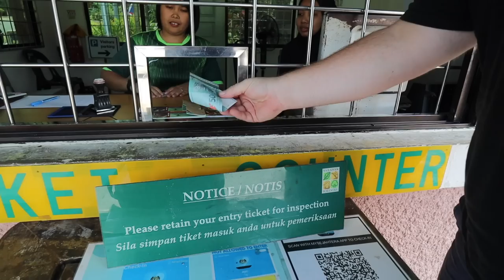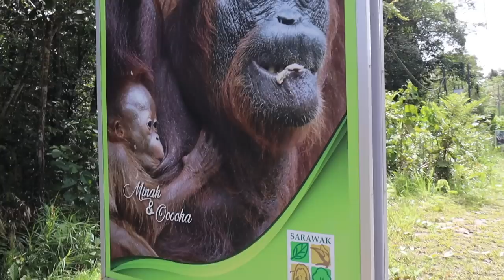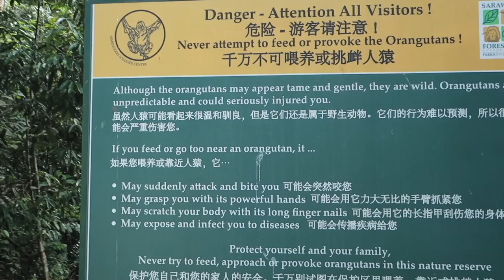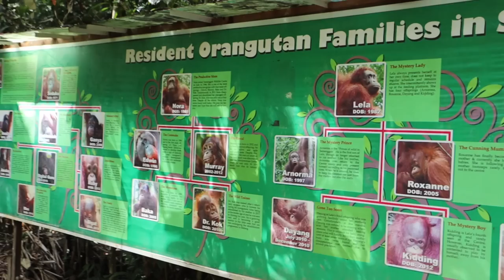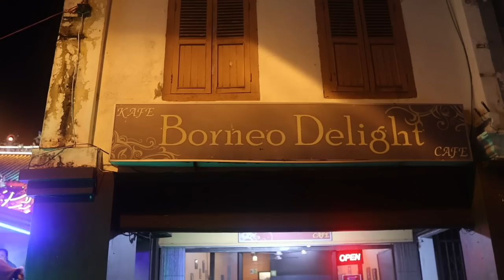I FINALLY made it to Sarawak, Borneo! 🇲🇾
My first impressions of Borneo, Malaysia. In this video, I come within arms reach of an Orangutang in the wild, away from the feeding areas or handlers - I didn't expect that to happen! We then attend a Kuching night market in Sarawak, where we try Milo Kaw Kaw, after taking in the sights of the Kuching Riverfront.

💬 SAY HI!

2nd Microphone
Laptop I Use to Edit
The keyboard I Use
Mouse I Use
2nd Tripod